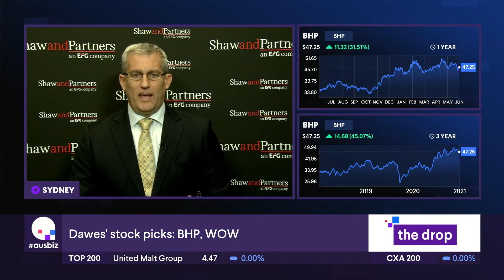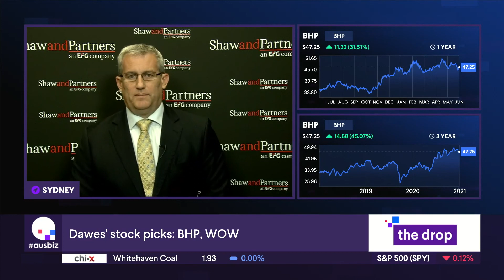Adam Dawes on Ausbiz. 24 June 2021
Win win for Woolworths investors
Adam Dawes from Shaw and Partners says Woolworths investors will automatically take a stake in newly demerged company Endeavour, while the company will become more appealing to ESG investors.